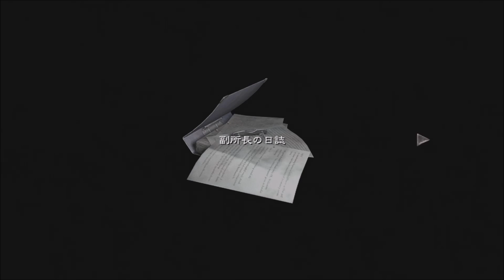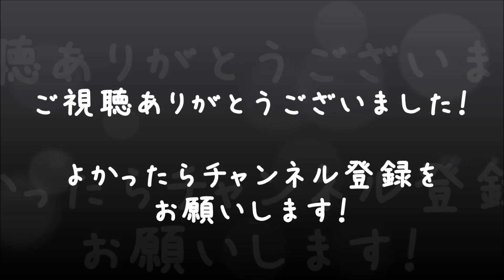【バイオハザード0】男女2人で実況プレイ #8【HDリマスター】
「へいへいやんなぁ？(゜-゜)」

PS4版『バイオハザード0HD Remaster』をわいわい実況プレイ！(๑•̀ㅂ•́)و✧

レベッカ / ビリー
べーくん / おかめ / ココロリンクゲームズ